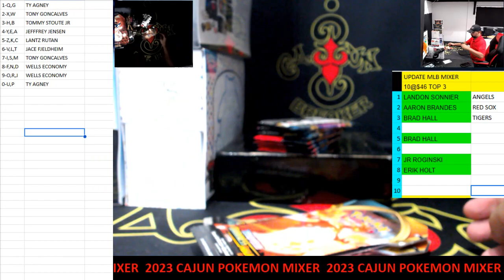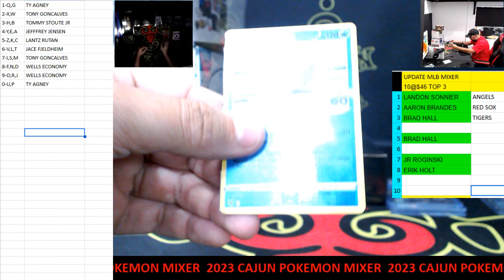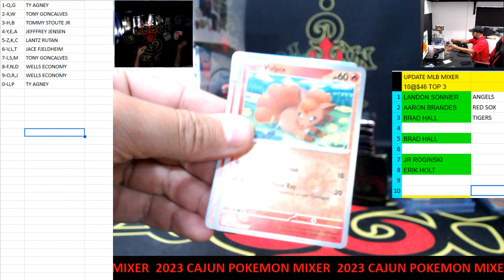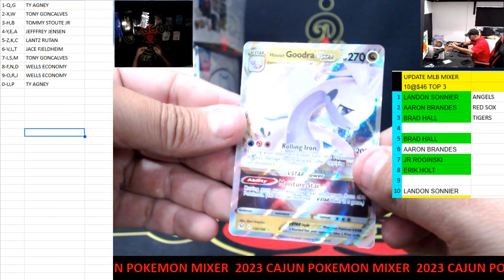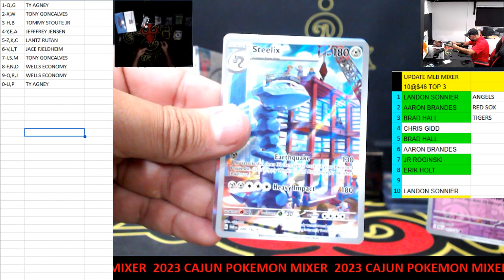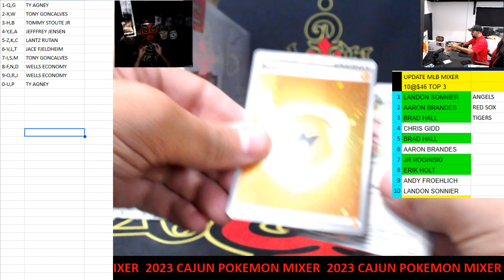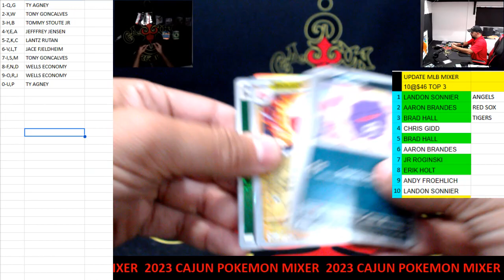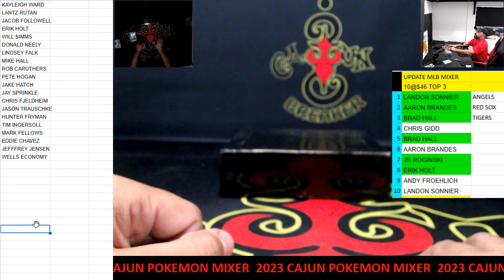CAJUNBREAKER 2023 CAJUN POKEMON MIXER #53 12-2-2023